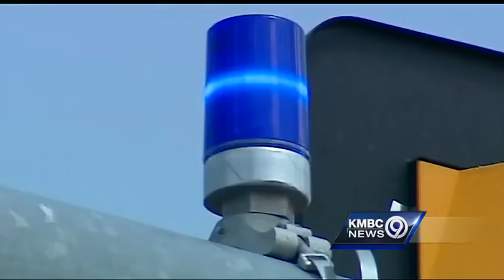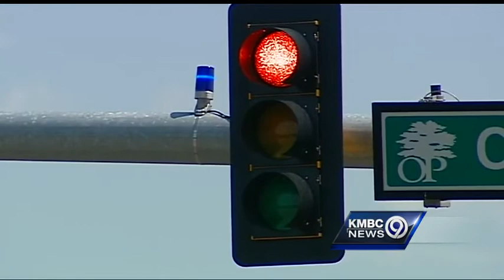New program tests blue lights to stop red-light runners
Overland Park and Lawrence are two of the communities that are helping to test a new tool to stop people from running red lights: A separate blue light that can alert police of the offense.